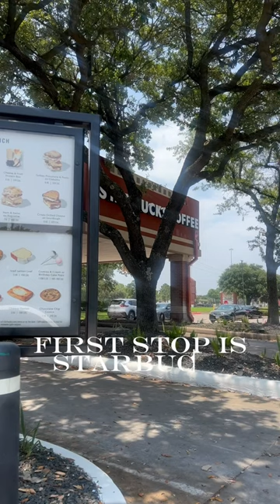Birthday Freebies! Save this video if your birthday is coming up soon ❤️